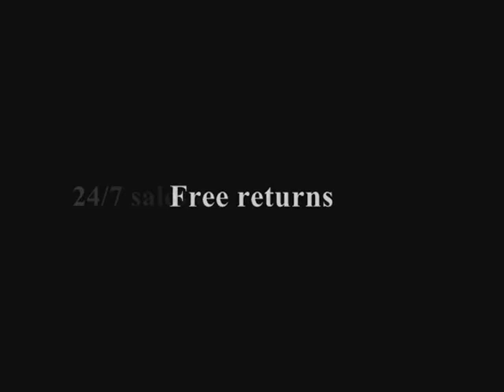macktakmart.com - TERANI P117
- TERANI P117 - We ship WORLDWIDE.

. FREE returns